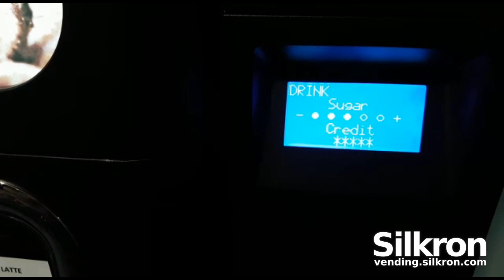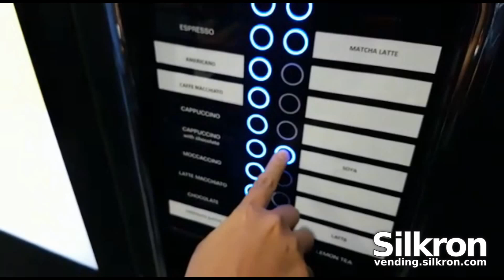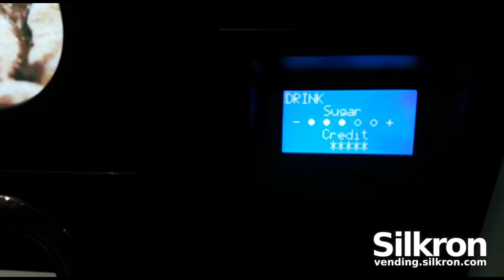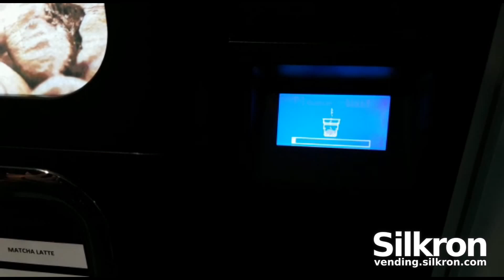Coffee Vending Machine with Mobile App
Silkron's newly launched mobile app, Vendron GO dispenses your favorite coffee at your fingertip.

Vendron Go @ smart-vending-mobile-app